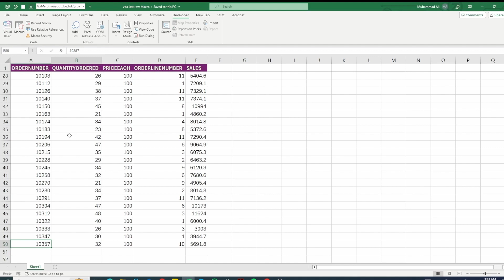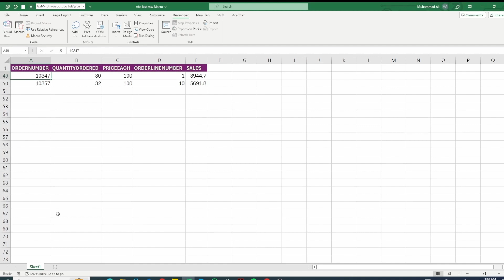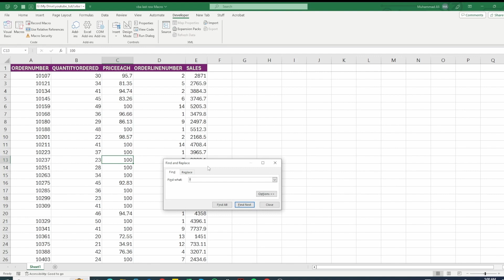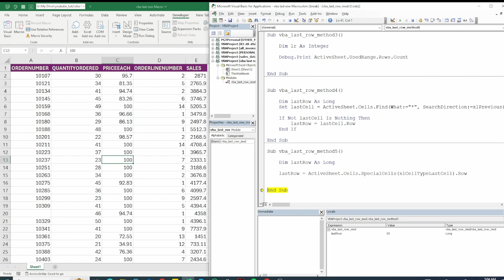VBA: 5 methods for finding the last row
In today's video, we are going to tackle one of the most used feature of excel VBA, which is finding last row.

We will review from the simplest to complicated methods, providing you with different options to fit as per your requirement.

If you have any comments or video suggestions, make sure to post in comment section.